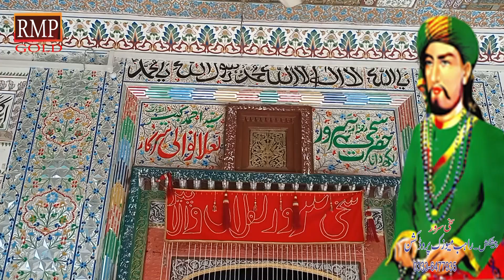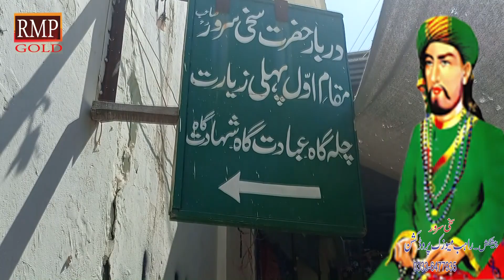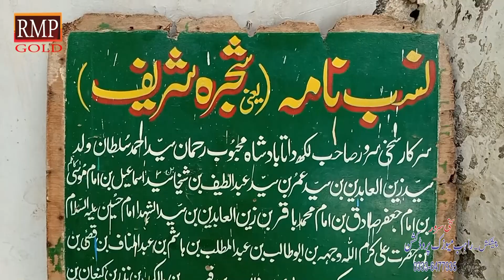Hazrat Sakhi Sarwar Or Namak Ka Waiqia | Sakhi Sarwar Karamat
sakhi sarwar ki tamam dhammal our channel rmp gold par availble hain

apne dhammalen release karane ke liye rabta karen